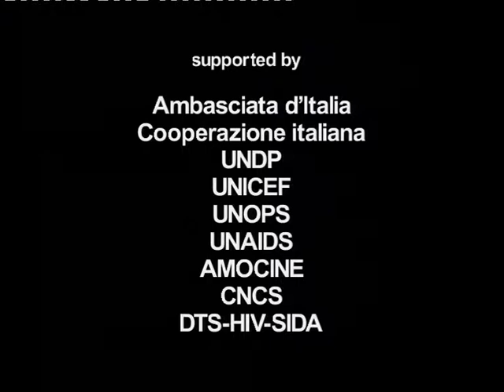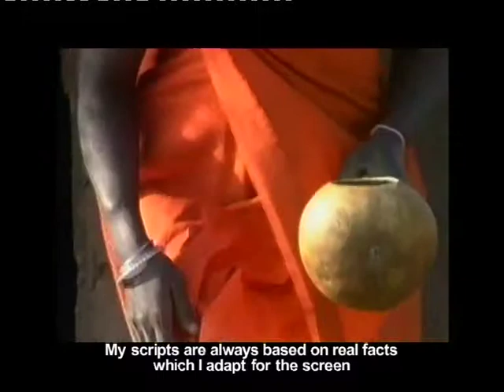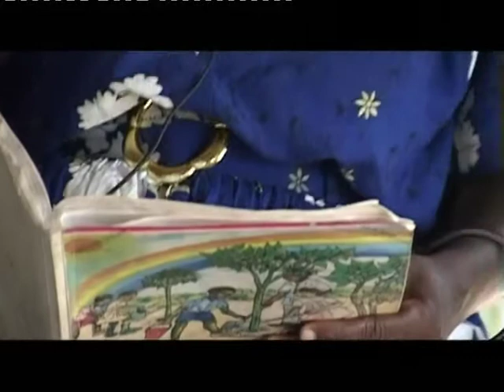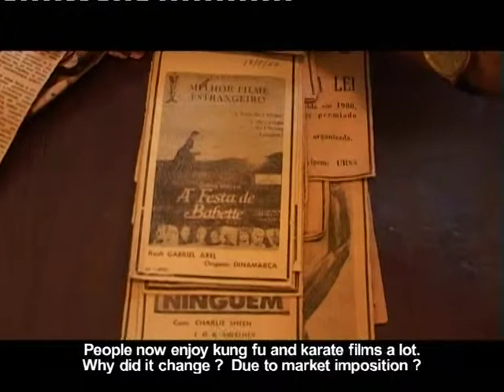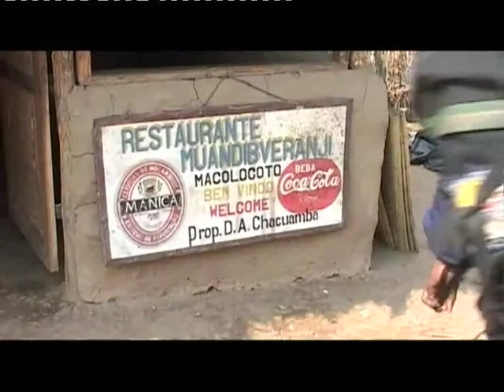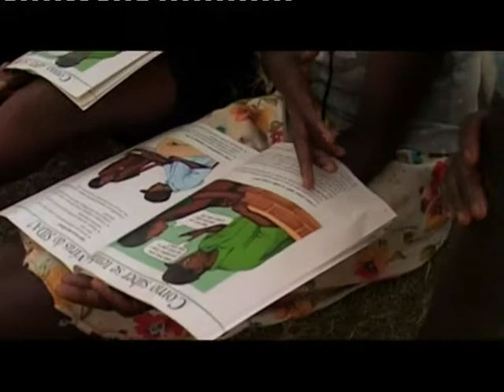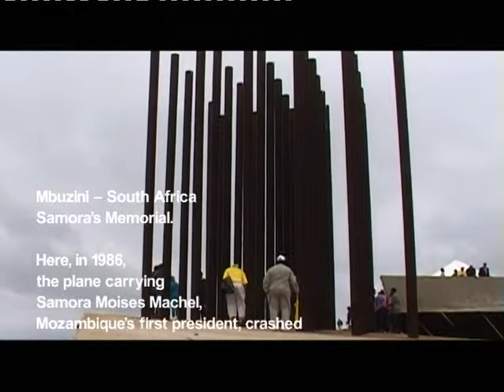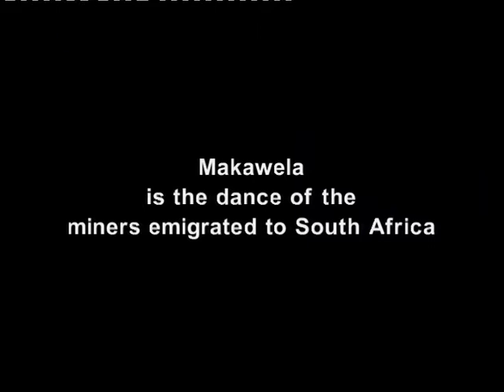Mozambico dove va il cinema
In Mozambico per portare il cinema, la magia del cinema, nei paesi e nei villaggi dove non c'è più o non c'è mai stato. Da agosto ad ottobre 2001, una carovana di cinema itinerante ha attraversato il paese proiettando film mozambicani, europei e americani per adulti e per bambini. Coloro che il cinema l'avevano dimenticato e coloro che, nei villaggi e nelle "aldeias" più remote, forse non avevano mai avuto l'opportunità di vedere immagini in movimento proiettate sul grande schermo, sono stati coinvolti dalla troupe del Cinemovel in questa esperienza unica, attraverso un mezzo socializzante ed evocativo: il cinema. Tutte le sere di fronte a migliaia di persone e, di giorno, nelle scuole, nei mercati, negli ospedali, il Cinemovel è stato anche uno strumento per la lotta contro l'AIDS

Regia: Nello Ferrieri, Raffaele Rago
Soggetto: Elisabetta Antognoni, Nello Ferrieri
Produzione esecutiva: Penalva Cesar
Riprese: Nicolò Buongiorno, Raffaele Rago, Luca Tassi
Montaggio: Carlotta Cristiani
Musiche: Chico Antonio
Aiuto regia: Andrea Magnani

Anno: 2002, Italia - Durata: 82 minuti
Produzione: Union Comunicazione e CMC
Distribuzione: Union Comunicazione

Mozambico - dove va il cinema racconta l'esperienza di questo moderno gruppo di saltimbanchi che da Maputo a Pemba, lungo un percorso di 3.500 chilometri, ha attraversato il Mozambico proiettando film e… filmando. La narrazione si sviluppa su due piani intrecciati, il primo racconta l'esperienza e l'organizzazione del Cinemovel, l'arrivo e la permanenza nelle diverse località del circo del cinema; contestualmente allo svolgimento dei fatti, si sviluppa l'altro piano del racconto, lo sguardo passa ai bambini, alle donne, ai registi, agli artisti mozambicani, ai quali dà voce.
Partecipazione ai festival
in concorso: ZIFF Zanzibar International Film Festival, Tanzania (luglio 2002); Rhode Island International Film Festival, Providence, U.S.A. (agosto 2002); Aarhus Festuge Festival 2002 “Lusofonia”, Aarhus, Danimarca (settembre 2002); Durban  International Film Festival, Durban, Sud Africa (settembre 2002); Docùpolis (Secciòn OFF), Barcellona (ottobre 2002); Denver International Film Festival, Denver, U.S.A. (ottobre 2002); United Nations Association Film Festival, Stanford University, Palo Alto, U.S.A. (ottobre 2002);  AFI Fest, Los Angeles, U.S.A. (novembre 2002); Ajijic International Film Festival, Messico (novembre 2002); 1001 Documentary Film Festival, Istanbul (marzo 2003); Festival Cinema Africano, Milano (marzo 2003); Festival Internacional del Cine Pobre, Gibara, Cuba (aprile 2003); Black International Cinema: Berlino / Dusseldorf / Vienna / Ljubljana (maggio – giugno 2003); African Documentary 2003  Tokyo (settembre 2003);
sezione mercato: FESPACO - Burkina Faso (febbraio 2003);  Thessaloniki Film Festival – Greece (marzo 2003); One World – Praga (aprile 2003).
premiato nella sezione documentari al Black International Cinema di Berlino nel 2003.